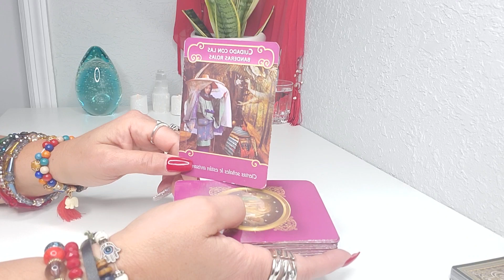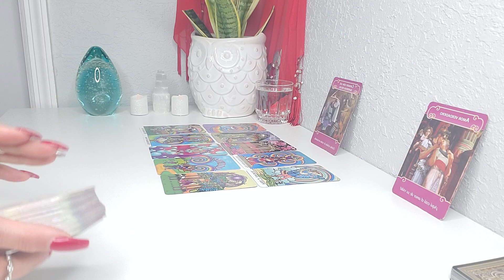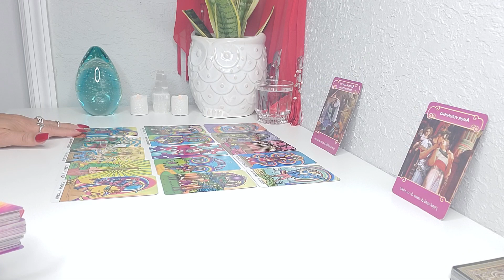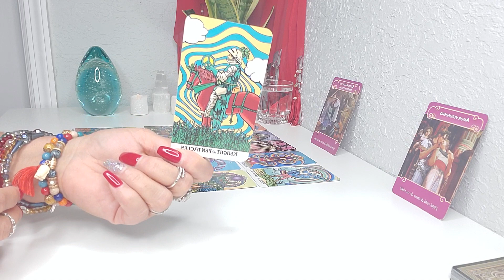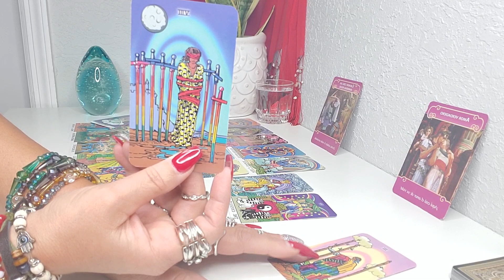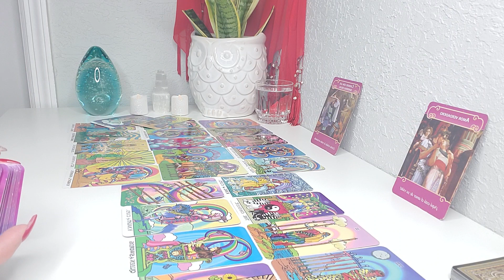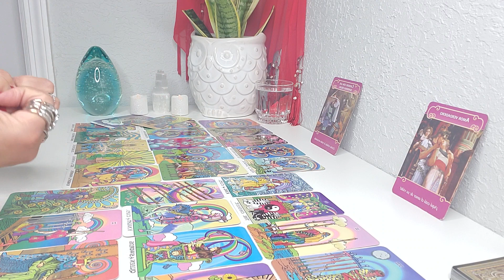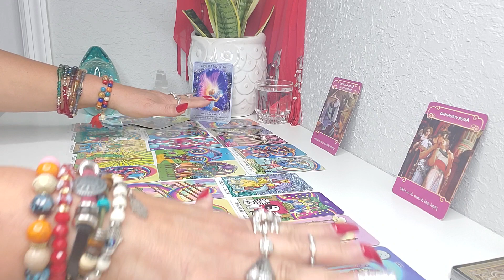♑ CAPRICORNIO! LO DEJAS TODO POR EL AMOR! 💞💋🔥